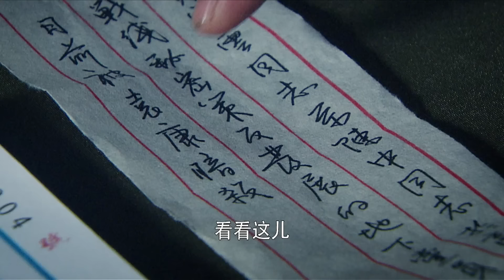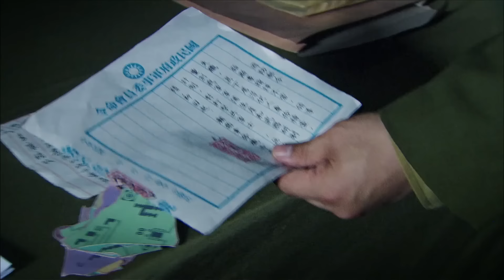【好看抗日谍战剧】军统情报处 34 | 重要机密惨遭泄露，地下党员腹背受敌，隐藏身份与潜伏特务周旋，暗中揪出内鬼，铲除敌军阴谋（《良辰好景知几何》胡兵、《野蛮生长》柯蓝）— 2022最新电视剧